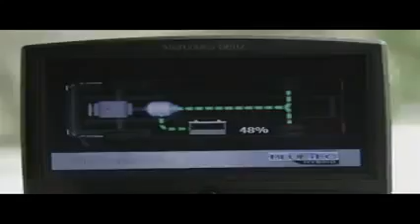Freightliner goes Green 360p